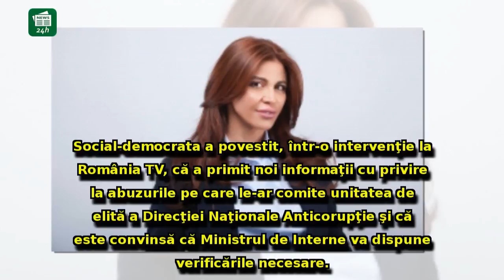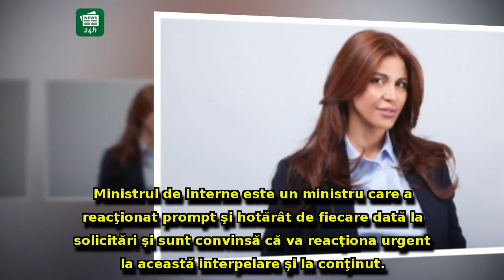Explicaţii de ULTIM MOMENT, după demersul ŞOC al Andreei Cosma contra DNA Ploieşti: 'Eu îmi asum...'